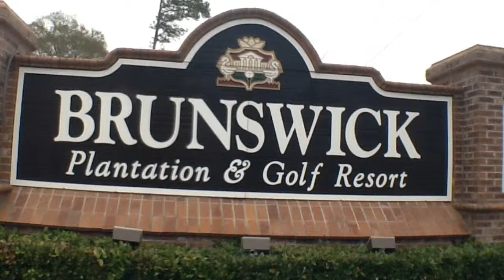330 S Middleton Drive unit 6-01 Calabash, NC 28467 mls#689077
Rental Property